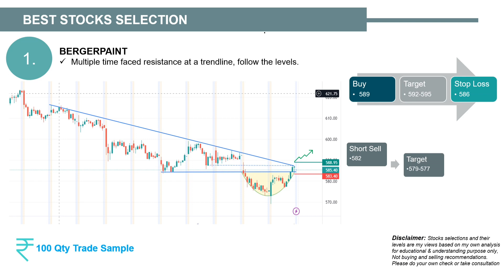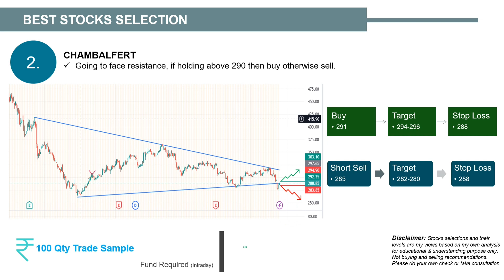Daily Best Intraday Stocks 27th Dec 22 | Stocks to trade Tomorrow @encorex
Stocks to trade tomorrow for intraday
Stock Market Daily Earning